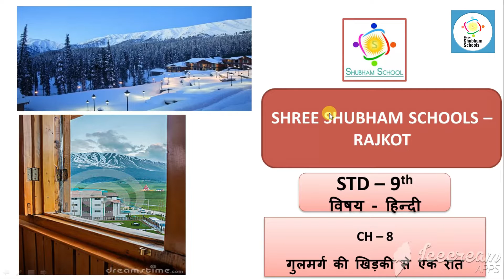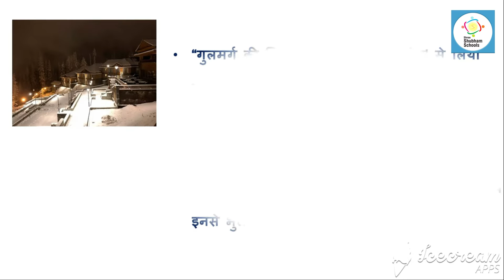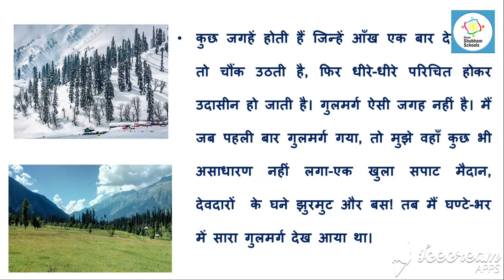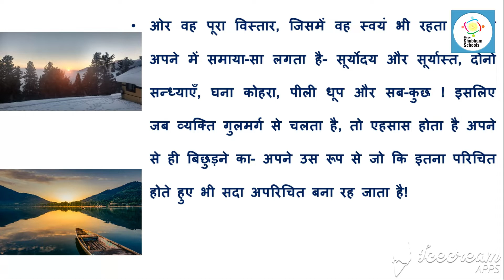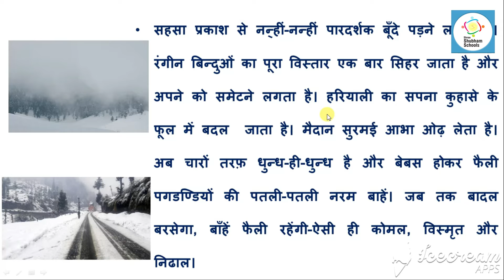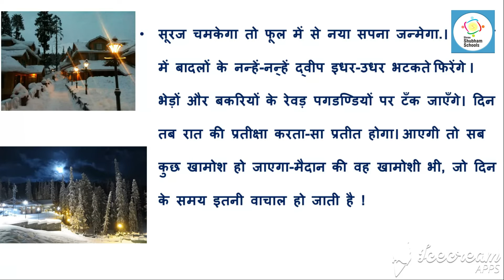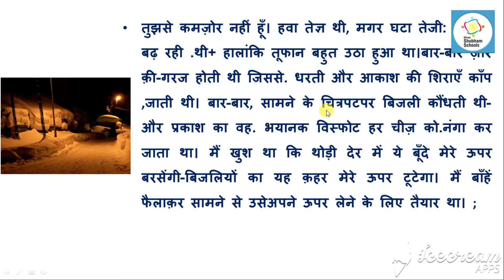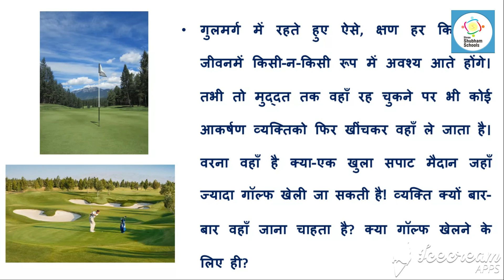ધોરણ-9 વિષય- હિન્દી Ch -8- ગુલમર્ગ કી ખિડકી સે એક રાત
ધોરણ-9
વિષય-હિન્દી
Ch-8-ગુલમર્ગ કી ખિડકી સે એક રાત